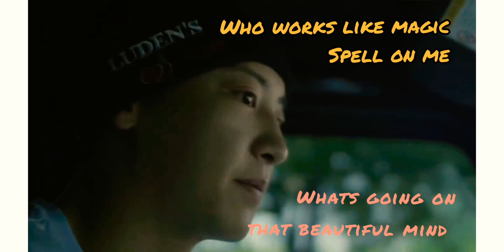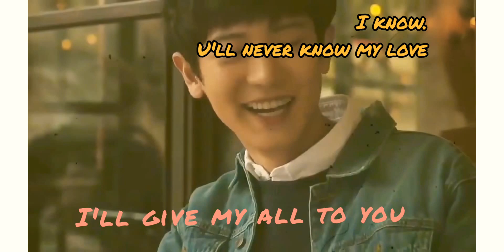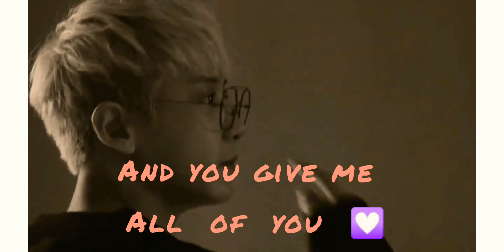All of me - duet with Chanyeol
Happy birthday the most handsome most talented person ❣️❣️❣️